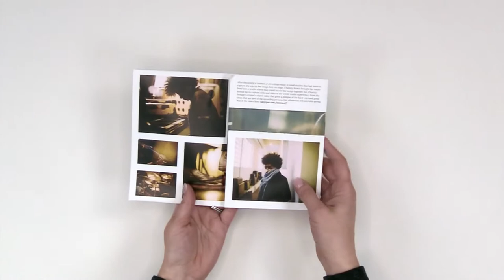Designer Folds: Broadside Reveal Brochure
2) JOIN FOLD CLUB at Foldfactory.com – It’s FREE! Get exclusive content, tools, tips and strategies, and to be the first to know about weekly blog posts and resources.

3) CONNECT WITH FOLDFACTORY!
Broadside Reveal Brochures are great for marketing, product and services brochures, promotions, maps, newsletters, trade show event schedules, conference registration announcements, photography portfolios, special events, and more. Design and print your own! Get a free production-perfect template and instant pricing